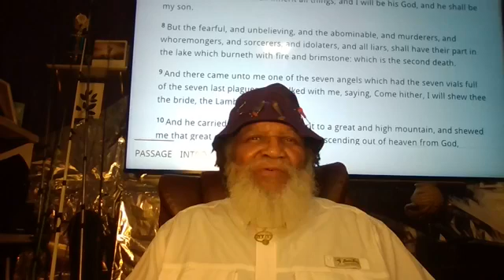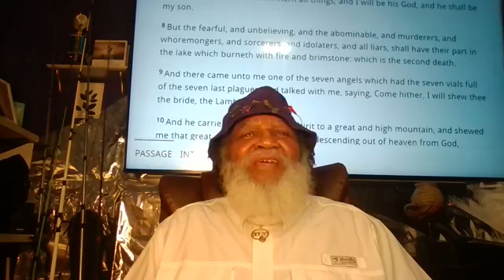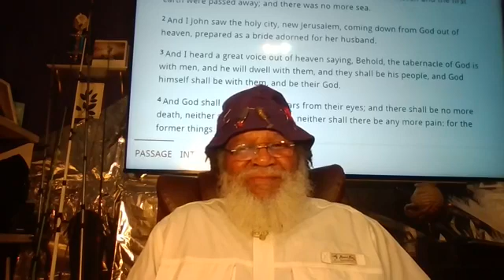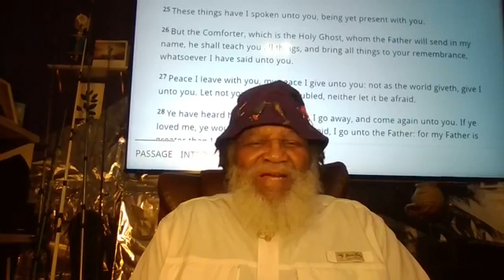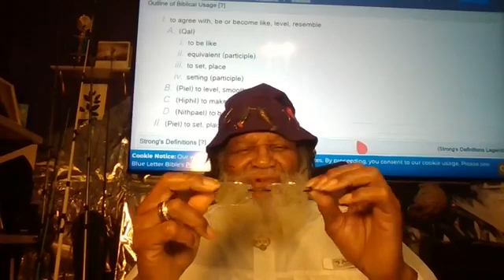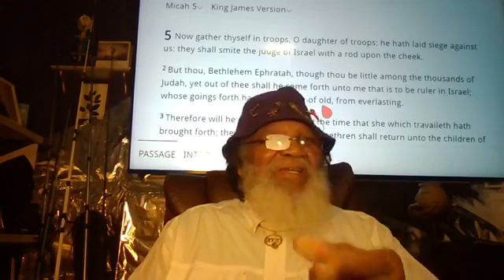"THE FISHER OF BONES"